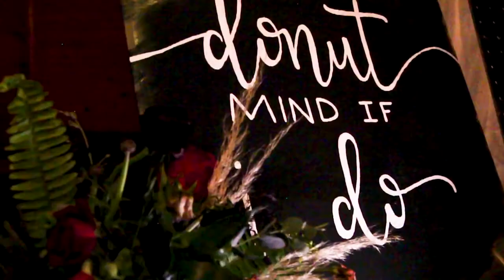Nathan & Morgan Wedding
The Braaksma's - Worthington, Minnesota
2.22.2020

Music:  Take My Hand - Emily Hackett & Will Anderson of Parachute
Filmed By: Hser Eh, Hser Moo & Anthony Luft
Edited By: Anthony Luft